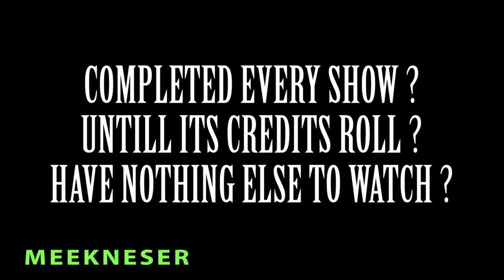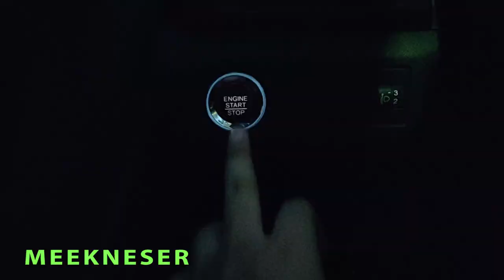CHANNEL TRAILER !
if by any chance you didnt , do leave a comment about what should i do to make the videos better.

VRAYAS